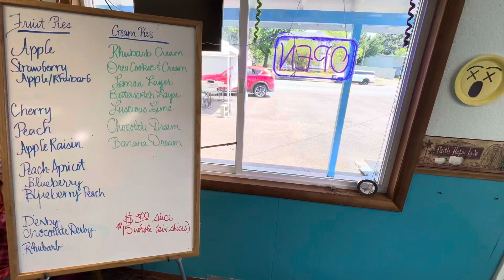Willis Talk: lamb and wool fair Scio OR, soup, chili, and pie sale may 17th 2024